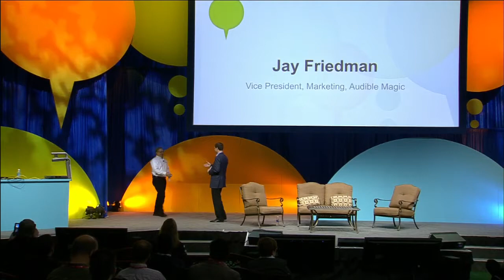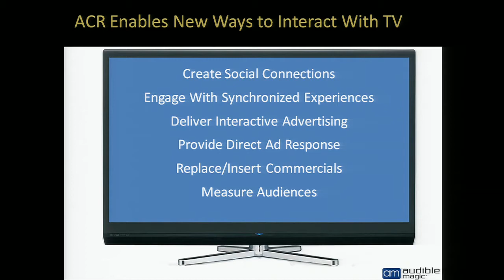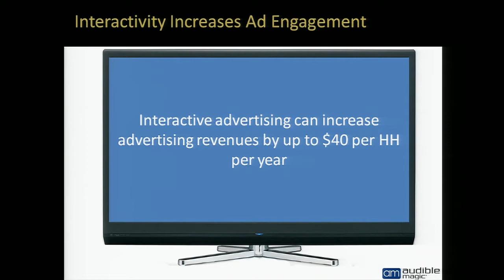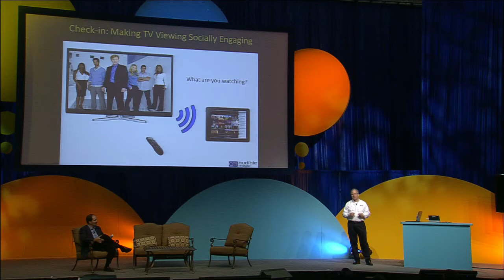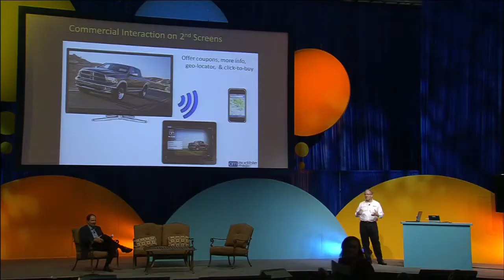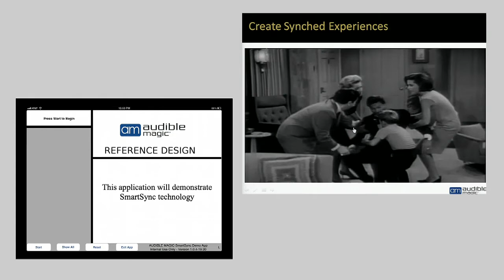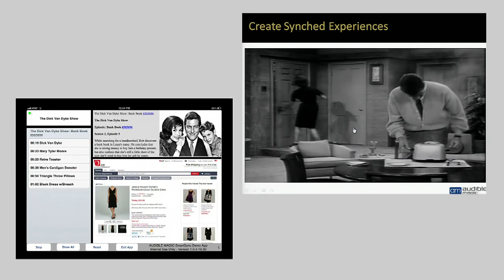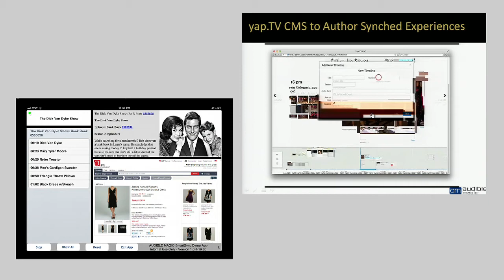Iimagine Park Tuesday: Automated Content Recognition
Automated Content Recognition: Revolutionizing the TV Viewing Experience

Guest:
Jay Friedman, VP, Marketing, Audible Magic

Host: Will Richmond, Editor/Publisher, VideoNuze